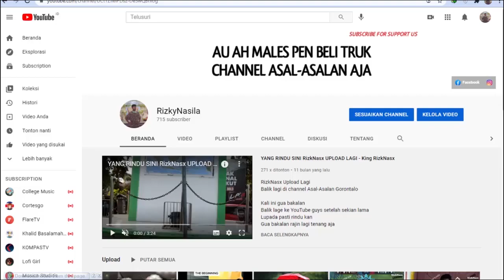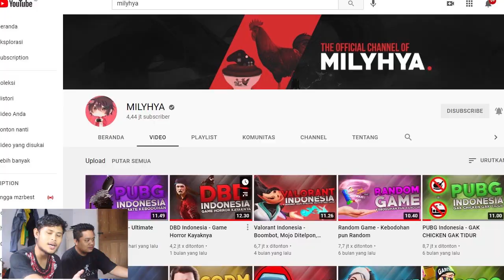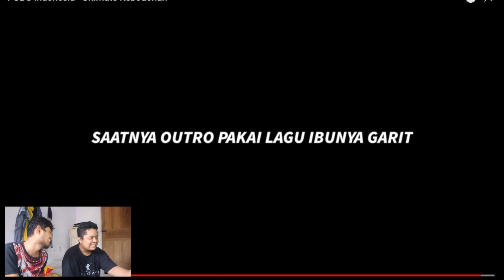REACTION VIDEO TERBARU MILYHYA 100% LUCU - RizkReact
RizkNasx Upload Lagi
Balik lagi di channel Gaming Gorontalo

Like jika suka
Comment jika ingin request atau mengkritik
Share biar banyak yang tahu

Youtuber GORONTALO
Salam Gorontalo